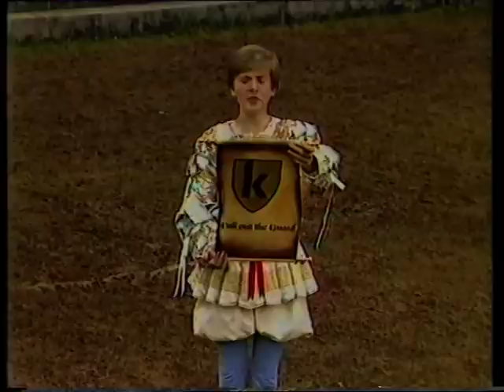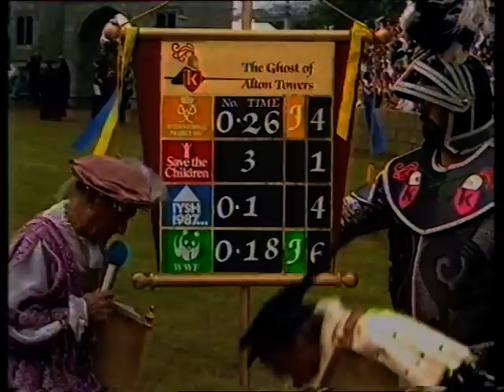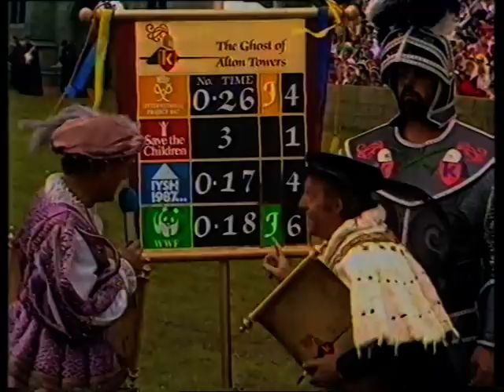IT,S A ROYAL KNOCKOUT TOURNAMENT BBC 1987 PART 1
The Grand Knockout Tournament (colloquially also known as It's a Royal Knockout) was a one-off charity event which was shown on British television on 19 June 1987. It followed the format of It's a Knockout (the British version of Jeux Sans Frontieres), a slapstick TV gameshow which was broadcast in the UK until 1982.

The event was staged on the lakeside lawn of the Alton Towers stately home-cum-theme park. However, the event used its own specially created immersing set, meaning that the location was not very recognisable in the TV broadcast.

Although regarded as a failure, a similar show (without royal involvement) was made the following year at Walt Disney World in Florida, featuring teams of celebrities representing the UK, USA, and Australia.

[edit] SynopsisThe show featured members of the British Royal Family alongside various sporting and showbiz celebrities. The celebrities included:

Jane Seymour
John Travolta
Mel Smith
Christopher Reeve
Michael Palin
Ben Cross
Sheena Easton
Barbara Windsor
Tom Jones
Fiona Fullerton

 Meat Loaf
George Lazenby
Kevin Kline
John Cleese
Rowan Atkinson
Cliff Richard
Toyah Wilcox
Gary Lineker
Duncan Goodhew
Emlyn Hughes

 Margot Kidder
Helen Shaver
Michael Brandon
Anthony Andrews
Jenny Agutter
Jennifer O'Neill
Anneka Rice
Aled Jones
Tessa Sanderson
Paul Daniels

The show was conceived and organised by Prince Edward, who had been keen to develop a career in TV and theatre after he left the Royal Marines. The show featured Prince Edward, the Princess Royal and the Duke and Duchess of York as non participating team captains, each of whom supported a different charity. The show was hosted by Stuart Hall, Les Dawson and Su Pollard. The contestants competed in ridiculous and somewhat humiliating games; for example in one round they dress up as giant vegetables and throw fake hams at each other. Media coverage on BBC Radio 1 was provided by Mike Smith (The Breakfast Show) and Steve Wright (The Radio 1 Roadshow). The show was produced by Alan Walsh.